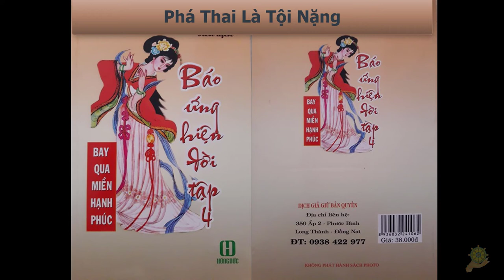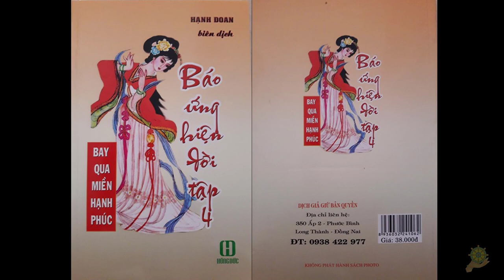10 Phá Thai Là Tội Nặng [Báo Ứng Hiện Đời Tâp 4] - Hạnh Đoan - Bay Qua Miền Hạnh Phúc